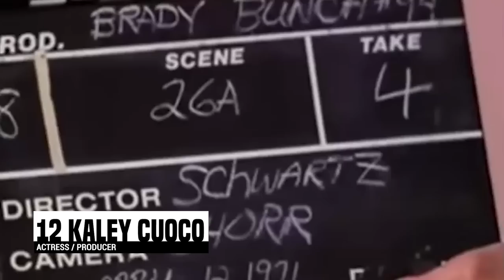Celebrities with Surprisingly Huge Net Worth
We all know that the majority of celebrities are quite rich!
Having millions of dollars is awesome! With the recent popularity of Johnny Depp winning the defamation case against Amber Heard, many fans have asked us about their net worth.

So today we are going to rank celebrities who have surprisingly High Net Worth.

If you enjoyed this video, give us a thumbs up so we know!

Images Via Wiki Commons